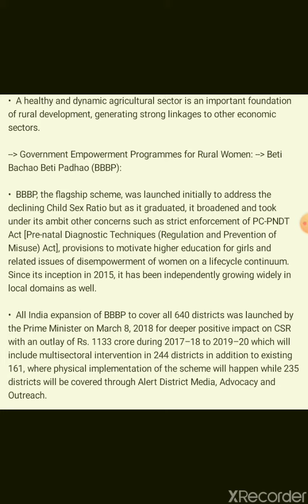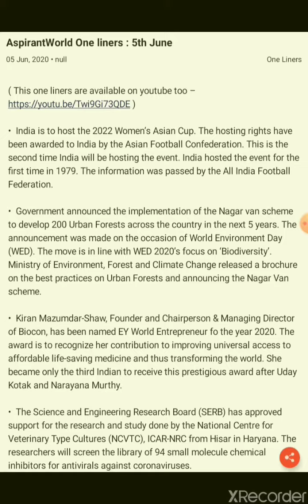Editorial Analysis 2020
1. Earth's magnetic field weakens
2. Tension between India and China Up-rises
3. Government drafts bill to launch IAS, IPS like all India judicial services for judges
4. TRAI plans to launch new national numbering plan
5. The new health order
6. Inclusive development & rural women
7. One liner-1st June
8. Its time for a universal basic income programme in India
9. One liner-2nd June
10. Judging wisely in tough times
11. One liners-3rd june
12. One liner-4th june
13. One liner-5th June
14. World Environment day: India Inc must get water positive
15. G-7 summit postponed and expansion
16. Government launches SWADES scheme
17. One liner-8th June
18. GOI Launches nagar Van scheme
19. One liner-9th June